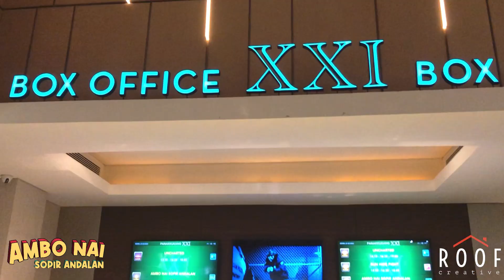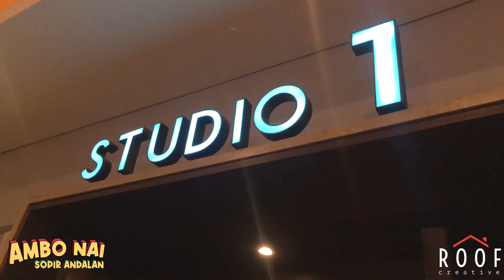GALA PREMIERE FILM AMBO NAI SOPIR ANDALAN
Gala Premiere Film Ambo Nai Sopir Andalan yang di-produksi oleh Timur Pictures, 786 Production dan Timur Kota Official pada tanggal 21 Februari 2022 di Mall Panakukang Makassar.

Film Ambo Nai Sopir Andalan sendiri yang dijadwalkan akan tayang pada tanggal 24 Februari 2022 diseluruh bioskop tanah air. Jadi, jangan lupa untuk mengajak sanak keluarga untuk menonton yaa.. terima kasih ❤️